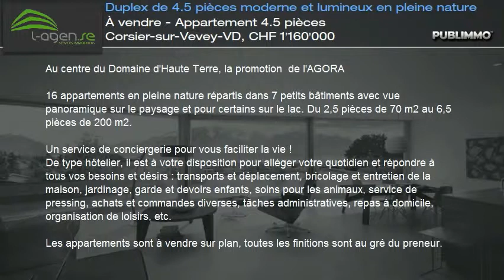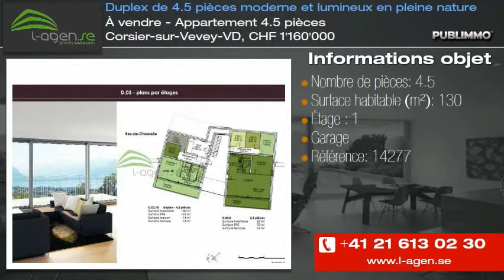À vendre - Appartement 4.5 pièces Corsier-sur-Vevey-VD, CHF 1'160'000